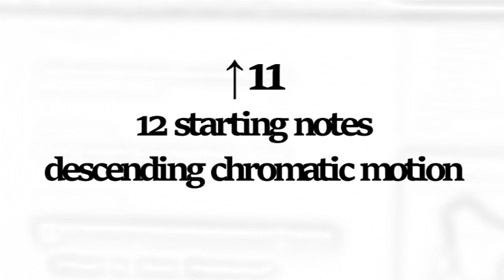↑11 - 12 starting notes_descending chromatic motion